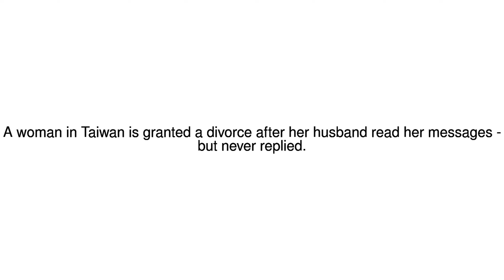News Update Taiwan woman divorces husband who ignored her messages 18/07/17